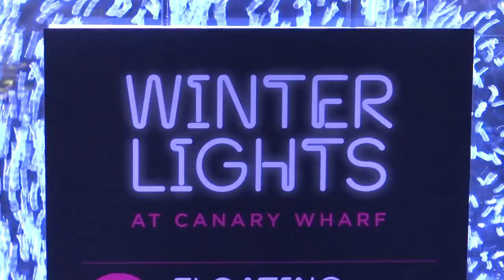ART: Winter lights festival in Canary Wharf, London (2019)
Winter Lights returns for a fifth year bringing together some of the most imaginative and exciting international artists working with light art today. The festival draws upon state-of-the-art light technology to deliver spectacular artworks, installations and experiences – many of them interactive or responsive – and has continued to gather pace with bigger and brighter installations every year.

TUESDAY 15 - SATURDAY 26 JANUARY 2019